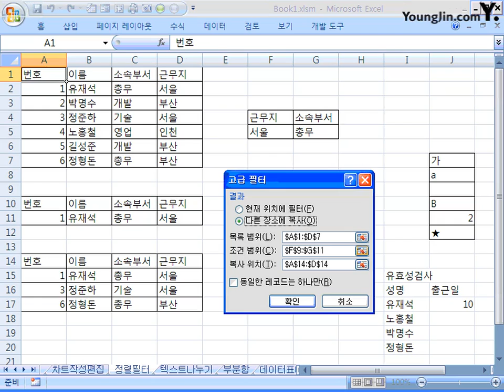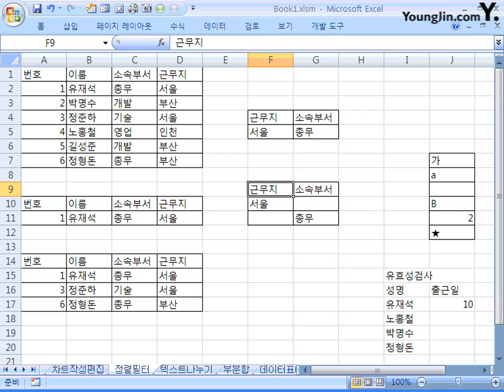35_필터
☆ 영상 소개

- 2019 이기적 컴퓨터활용능력 1급 필기 미니족보

- 2019 이기적 컴퓨터활용능력 2급 필기 미니족보